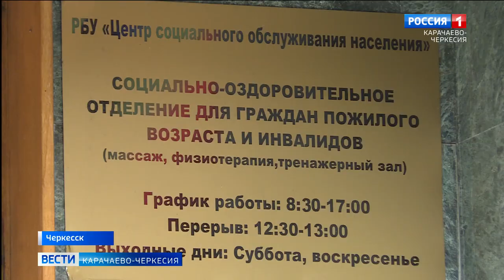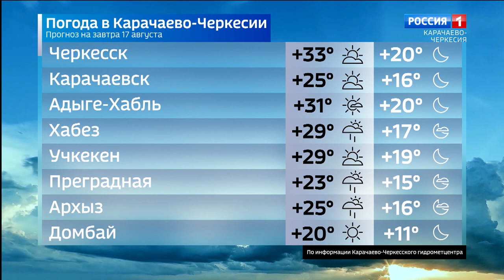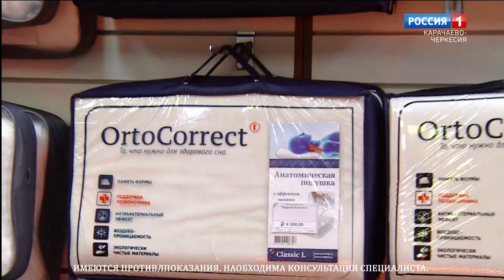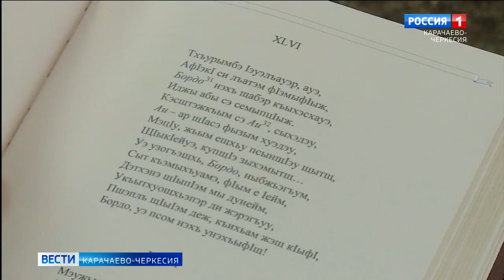Вести Карачаево-Черкесия 16.08.2022